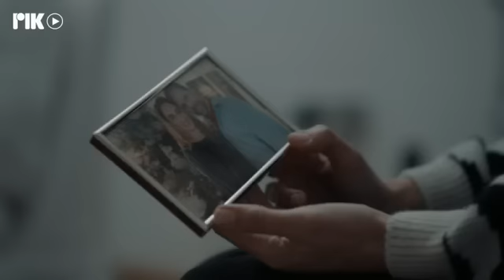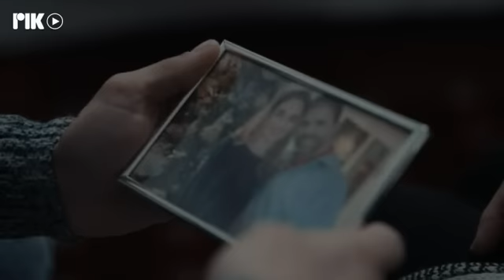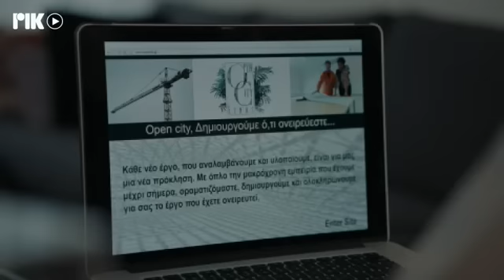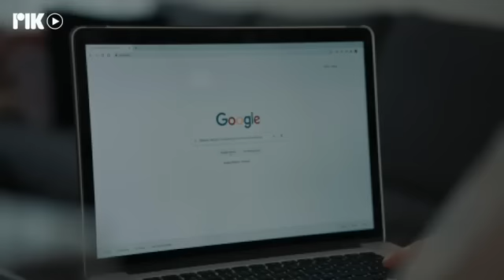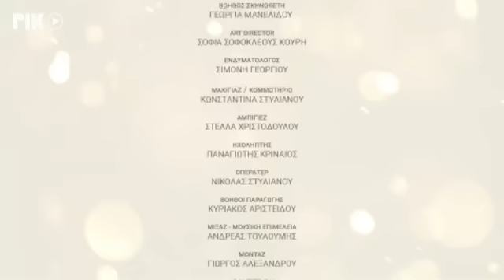ΤΟ ΜΥΣΤΙΚΟ ΤΗΣ ΠΕΤΑΛΟΥΔΑΣ Β΄ ΚΥΚΛΟΣ ΕΠ 45